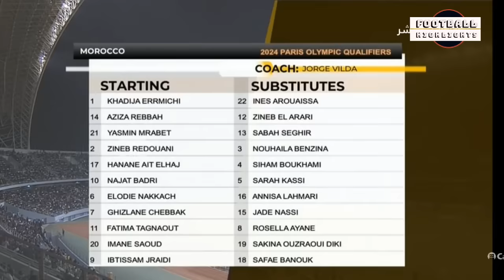Zambia vs Morocco Highlights | Olympic Women's Football - Qualification | 4.5.2024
Zambia vs Morocco Olympic Women's Football - Qualification
Morocco vs Zambia Olympic Women's Football - Qualification
Zambia vs Morocco Women's Football Highlights | Olympic Women's Football - Qualification
Morocco vs Zambia  Women's Football Highlights | Olympic Women's Football - Qualification
Zambia Women vs Morocco Women Highlights | Olympic Women's Football - Qualification
Morocco Women vs Zambia Women Highlights | Olympic Women's Football - Qualification"